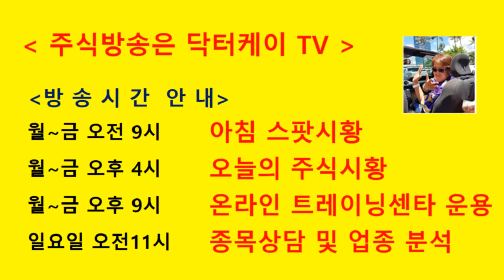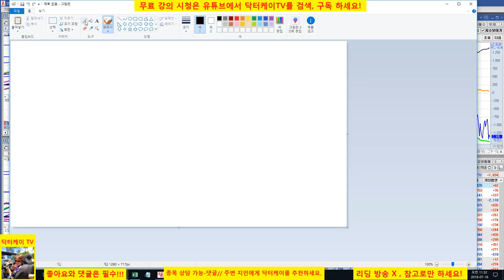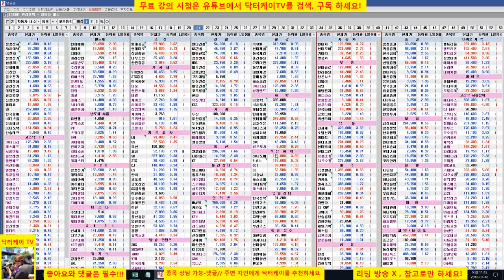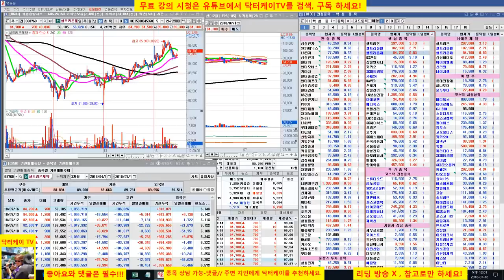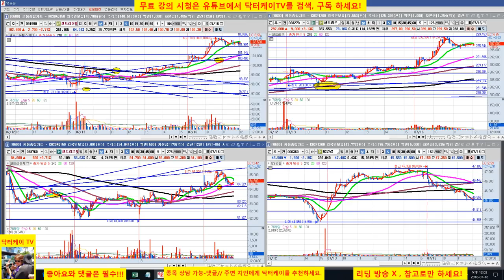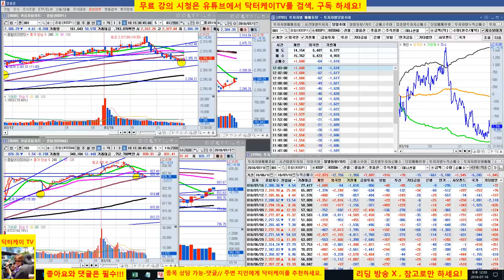= 닥터케이 TV =장중 스팟시황/180716/코스피 코스닥 혼조세/셀트리온 삼형제 매수 시그널 앤 홀딩 전략 퍼팩트/주식으로 1억만들기/직장인과 주식초보를 위한 주식방송